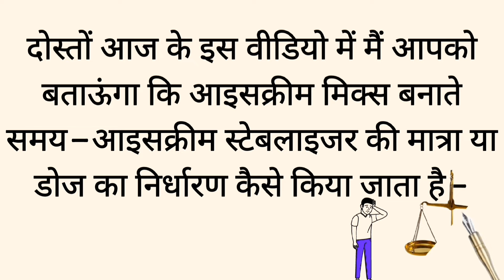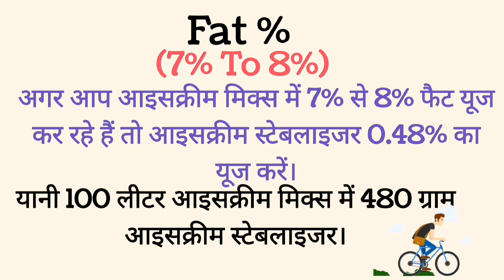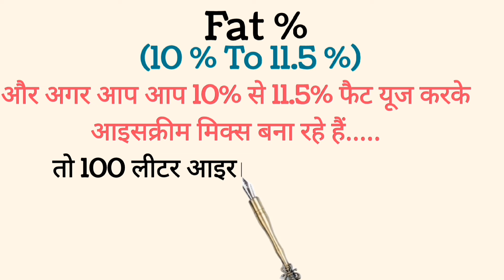Icecream Stabilizer V/S Fat ice cream stabilizer percentage